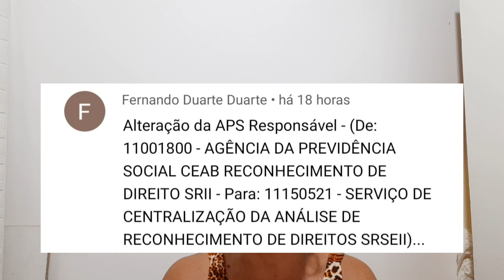INSS- Informação importante do INSS.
SRSEII  - Superintendência Regional Sudeste II - II região

CEAB  - Central de análise do Reconhecimento de Direito de análise

APS - Agência da Previdência Social